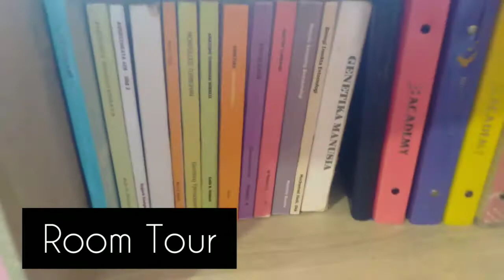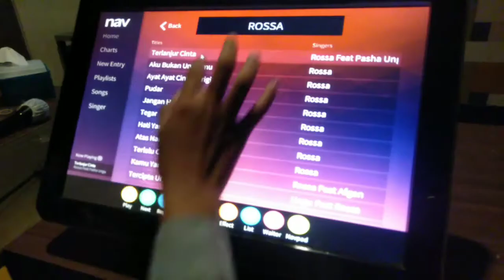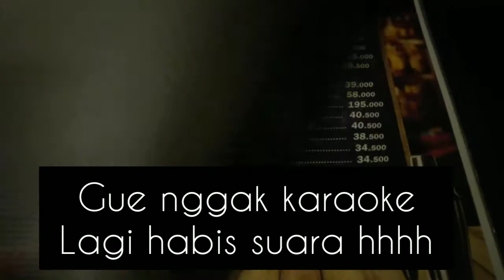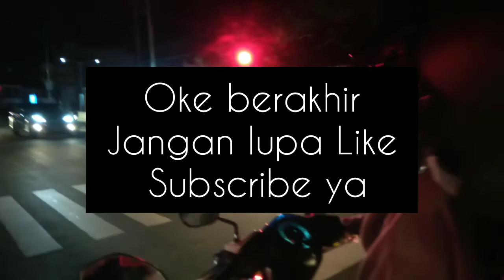Travelling in BBG & Pasir Padi Beach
Assalamualaikum wr.wb.

Hello Everyone

Welcome to Sindy Ayu Kirana YouTube

jadi di video kali ini saya dan teman-teman saya mau pergi Travelling ke BBG dan pantai pasir padi serta mukbang Kelapa dan karaoke.